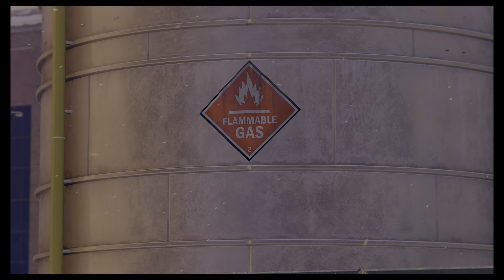Miles and Peter vs Rhino Marvel's Spider Man 2 teaser